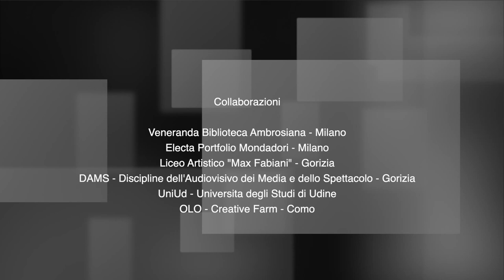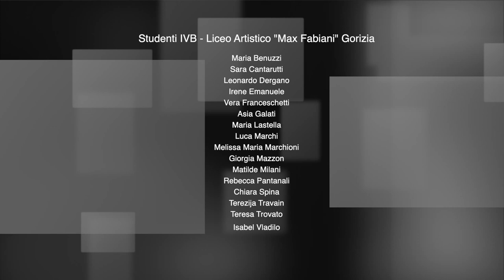Max Fabiani - Rinascimento Contemporaneo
Il Cartone di Raffaello per la Scuola di Atene
Un percorso interpretativo del cartone di Raffaello assieme agli studenti della IVB del Liceo Artistico Max Fabiani di Gorizia.
Ottobre 2020 - Staranzano - A.C. Transmedia Arti Visive.